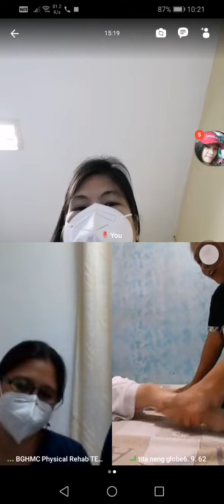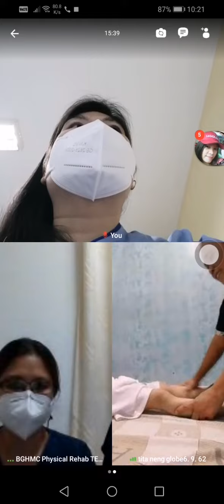1HOW TO HAVE QUICK VIDEOCALL VIA PHYSICAL THERAPIST M VIRAL VIDEOS MY HAPPINESS AND LOVE FAMBAMBABY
1HOW TO HAVE QUICK VIDEOCALL VIA PHYSICAL THERAPIST M VIRAL VIDEOS MY HAPPINESS AND LOVE FAMBAMBABY

✅VIEW & WATCH
✅TURN ON ALL BELL BUTTON

THANKS.. Godbless...